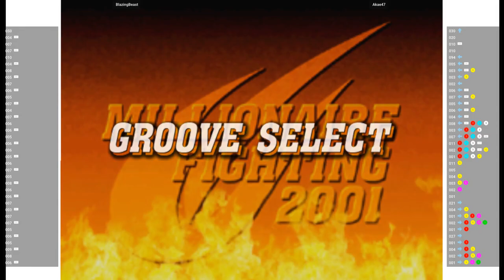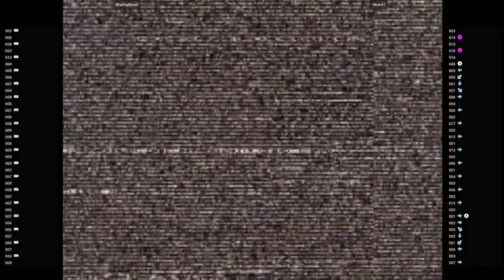CVS2 🕹 BlazingBeast VS Akae47